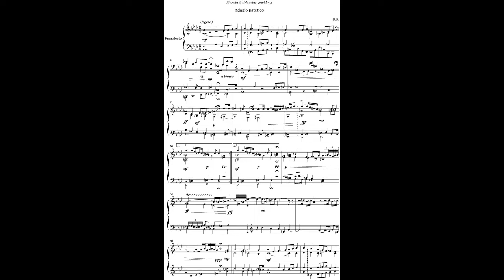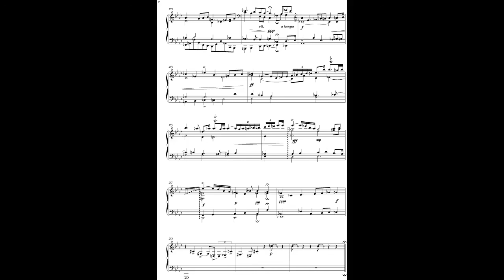Adagio patetico - Ruslan Khazipov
Adagio patetico (2018), Ruslan Khazipov - composer & piano